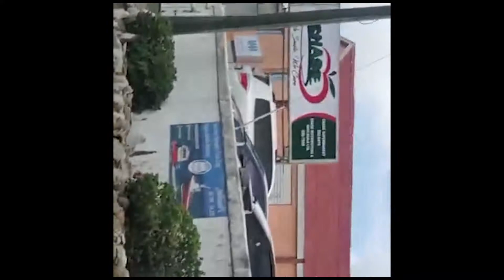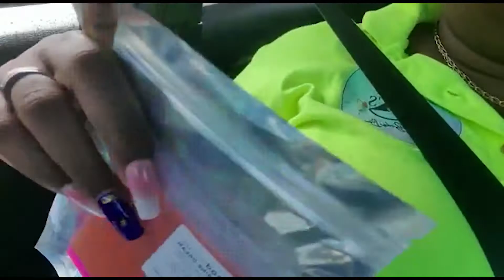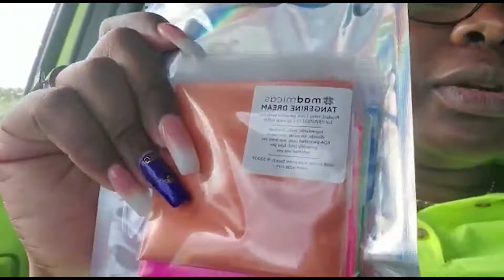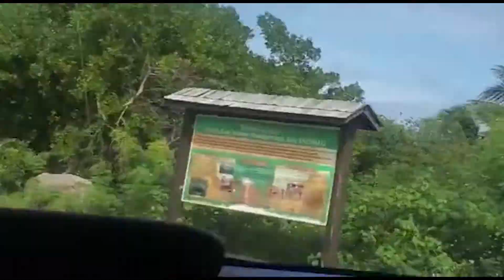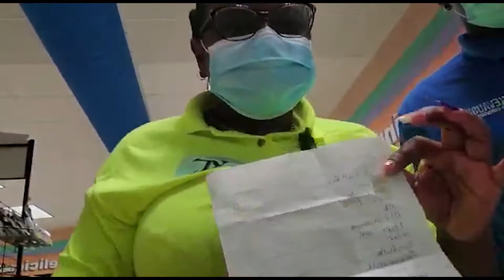RUNNING ERRANDS WITH THE HILLS SQUAD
On the road making some stops an decided to show off a small bit of our beautiful little island.